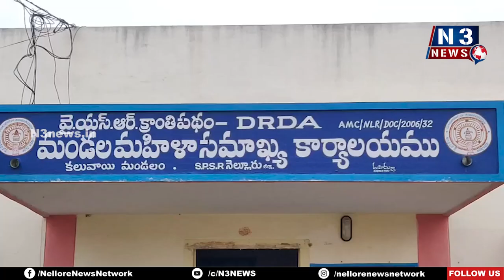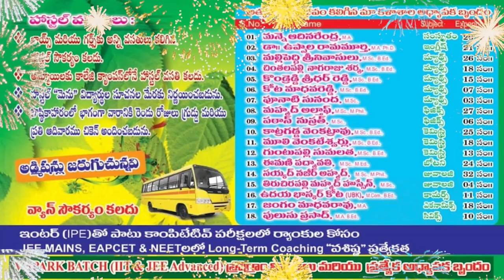అవ‌గాహ‌న స‌ద‌స్సు ర‌సాబ‌సా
ఒక్కో ఇంటికి రూ.1.80 ల‌క్ష‌లు మంజూరు
ఇంకా అస‌వ‌ర‌మైతే రూ.35 వేల‌ పొదుపు రుణం
బిల్లుల విష‌య‌మై అధికారుల‌ను ప్ర‌శ్నించిన లబ్ధిదారులు
క‌లువాయిలో హౌసింగ్ ల‌బ్ధిదారుల‌తో స‌మావేశ‌మైన అధికారులు